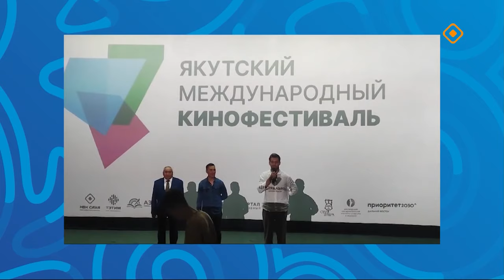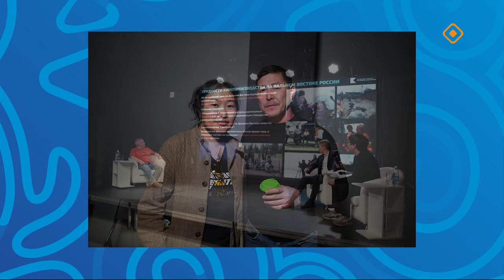«Один континент - одна команда!» (30.06.24)